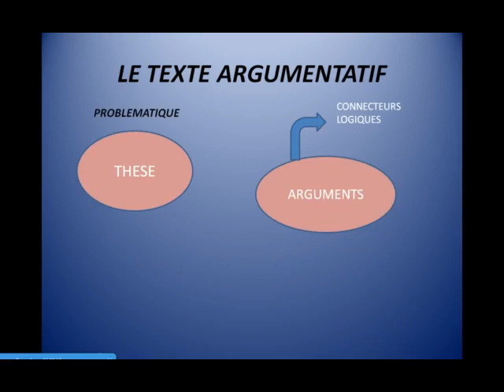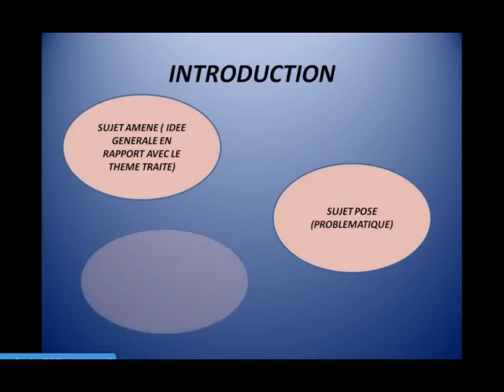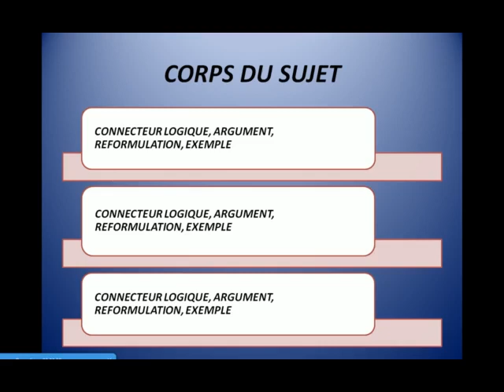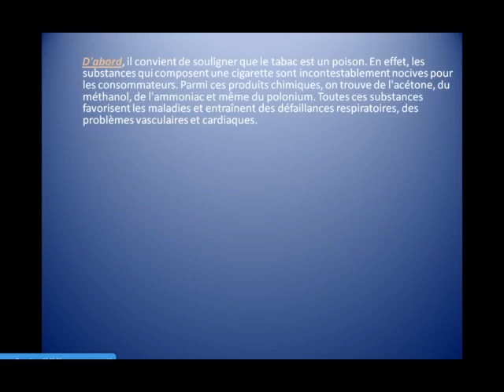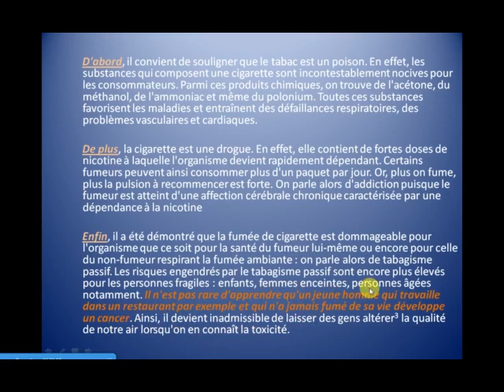Marianne SALAM - Réussir une production écrite argumentative - EB9, ES1